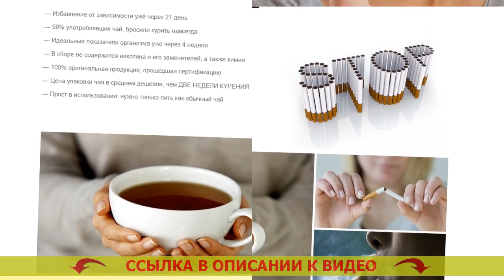🎯 Как быстро очистить легкие от курения 🚫 Можно ли резко бросать курить последствия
👍 МОНАСТЫРСКИЙ ЧАЙ ОТ КУРЕНИЯ! БРОСИТЬ КУРИТЬ ЛЕГКО!

Монастырский чай – естественное вещество, помогающее всего-навсего за 3 недели окончательно отделаться от никотиновой зависимости
- Без книг и кодировки

Каким способом Монастырский чай дает возможность бросить курить сигареты?
Статистика утверждает, всего 3-4% жаждущих бросить курить сигареты, наконец избавляются от привычки. Курение — это одна из наисильнейших зависимостей в мире, сопоставимая с зависимостью от наркотиков. Устройство человеческого организма таково, что едва лишь единицы смогут бросить курить сигареты. Людской разум не узнаёт курение как губительную привычку и требует новую и новую порцию никотина.

Безоговорочное большинство бросающих курить своими силами сталкиваются с множеством проблем:
- Набирают излишний вес по окончании бросания
- Чуют нервозность, частое желание бросить курить
- Мучаются от скучищи, назойливых мыслей и паники
- 90% бросивших курить принимаются опять.

Для решения проблем с данными бедами был собран индивидуальный состав Монастырского чая, предназначенный намеренно для курильщиков.

Каким способом действует Монастырский чай?
Монастырский чай — это феноменальное средство, помогающее совладать с первопричиной хотения курить. В следствии чего?
- Чай выводит из организма 99,99% никотина на протяжении 3х недель. Привычка уходит на вполне телесном уровне, тело скоро забывает о никотине.
- Чай выводит из всего организма яды, делая лучше самочувствие. Вы больше не решите воротиться к одышке, неприятнейшему запаху изо рта, изможденности. Поможет ли снюс бросить курить.
- Чай крепит и успокаивает психику. Чем вредны таблетки табекс. Вы забудете о стрессе, паническом хотении скурить сигаретку и хронической нервности. Эффективные препараты от курения.
- Чай успокаивает лишний голод. Как быстро и безболезненно бросить курить. Вы не будете хотеть съесть ненужного, потому что Ваш организм будет в спокойном и расслабленном состоянии. Бросаю курить ломка.

Какие конкретно метаморфозы случатся в Вашем организме спустя 3 недели?
- Вы целиком освободите Ваш организм от смол, шлаков и никотина, сосредоточившихся во внутренних органах и костном мозге. Сбор 5 трав.
- Ваши лёгкие смогут прорабатывать на 80% больше кислорода, по причине этого поднимется работоспособность. Про отказ от курения.
- Вы до конца освободитесь от нервности, стабильного хотения курнуть и отвлечься. Отзывы о таблетках табекс против курения.
- Вы будете выглядеть наилучшим образом, появится охота движения и физических тренировок. Отзывы о таблетках табекс против курения. Вы будете чувствовать себя на 5-10 лет молодее. Монастырский чай против курения отзывы.
- Вы отделаетесь от пожелания закусить что-нибудь или выпить. Ролики гипноза как бросить курить. 90% курильщиков бросают пить непосредственно по завершении освобождения от никотиновой зависимости. Что делать если ломка от сигарет.

Как быстро очистить легкие от курения Как быстро очистить легкие от курения .